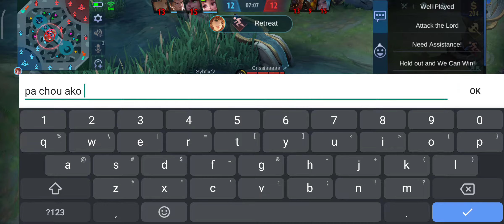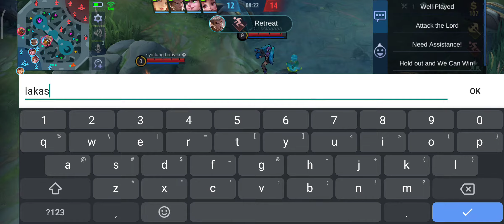Triggerdatu: Mobile Legends: 29 July 2021 Irithel Classic Game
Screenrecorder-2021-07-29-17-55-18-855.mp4